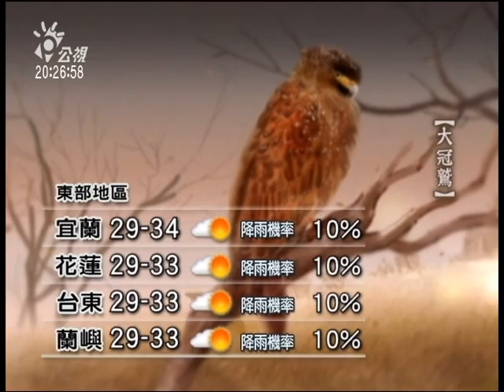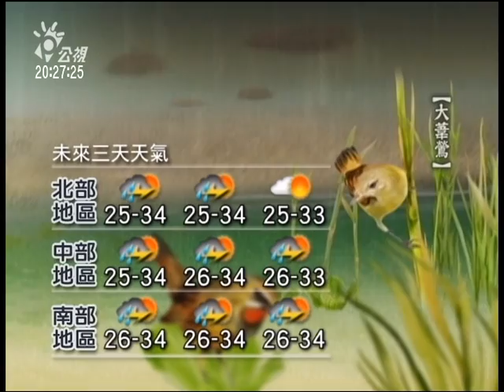20110730-公視晚間新聞-公視氣象.mpg